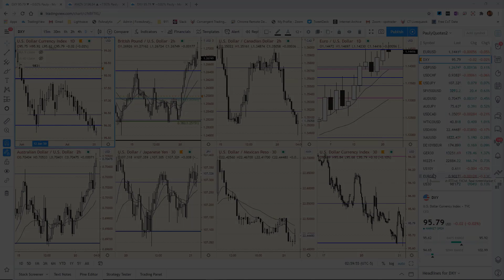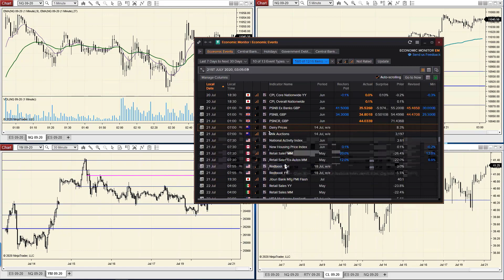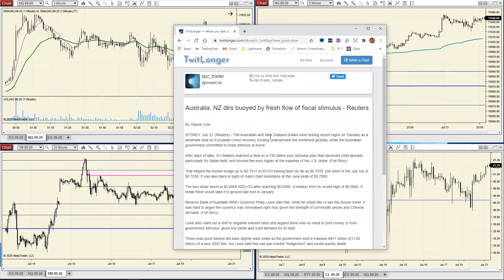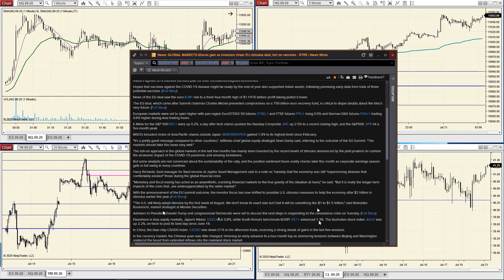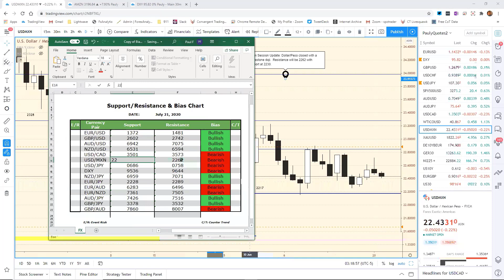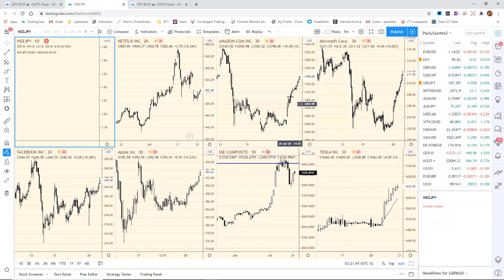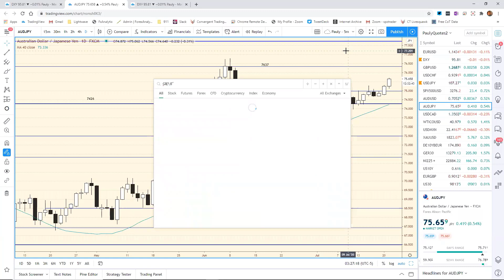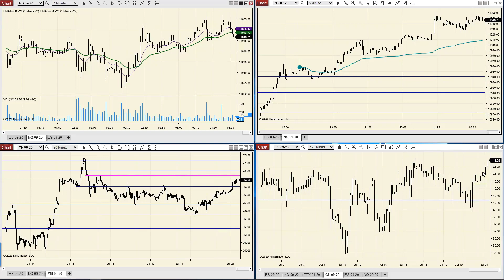European Crossover Webinar July 21st 2020